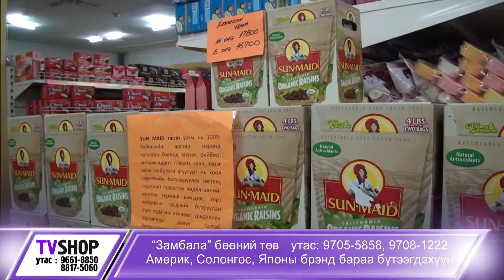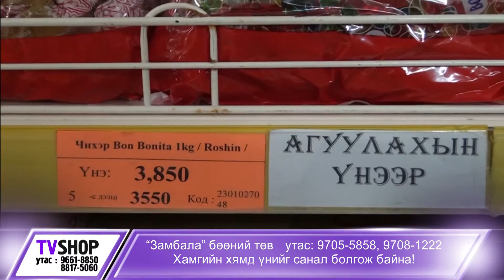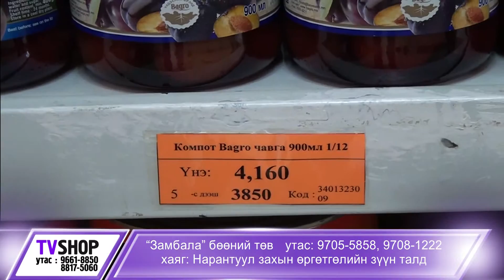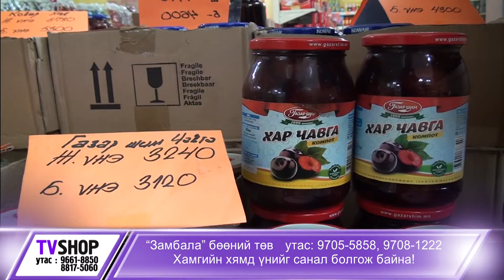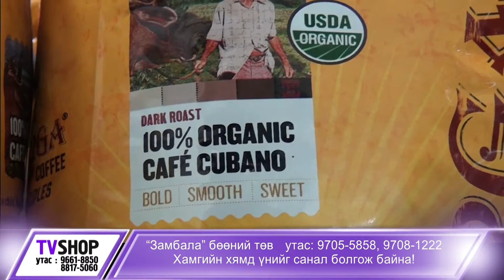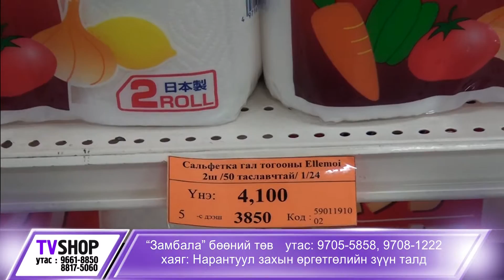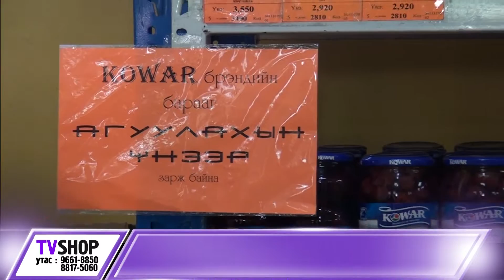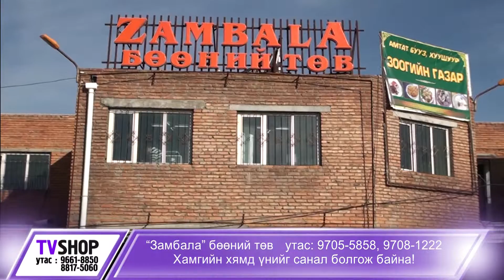Zambala Narantuul 2015 09 19